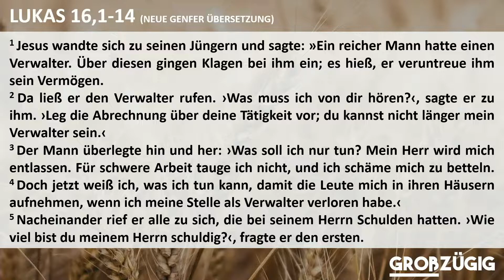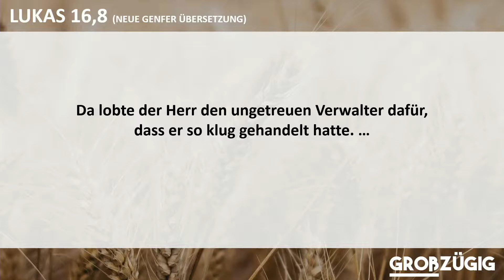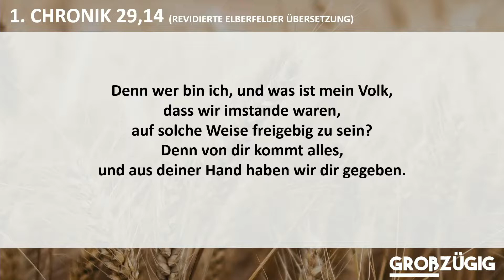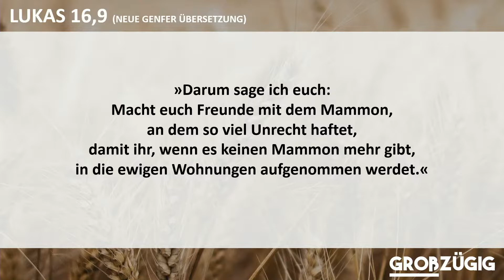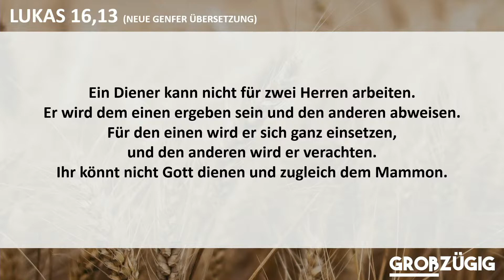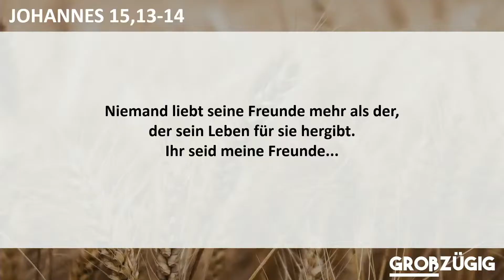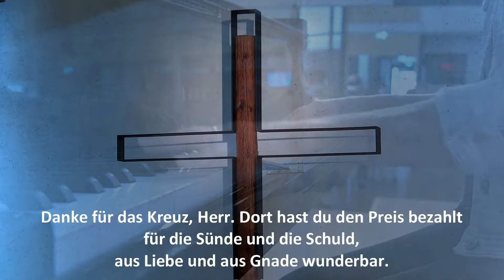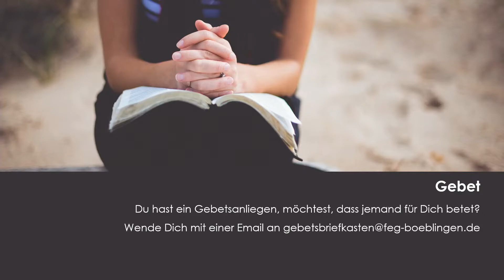2021-07-11 Gottesdienst - GROSSZÜGIG geben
Herzlich willkommen auf dem YouTube Channel der FeG Böblingen - Kirche auf der Hulb!

Gott ist ein großzügiger Gott

Von seiner schenkenden Herzenshaltung wollen wir lernen, großzügig miteinander umzugehen.
Das betrifft alle unsere Ressourcen: Zeit, Kraft, Besitz, Geld, Begabungen.
Gott hat sie uns geschenkt, um andere zu beschenken und Leben zu ermöglichen.
Wir machen uns in dieser Serie auf den Weg, Großzügigkeit neu zu entdecken.

+ Spenden

Als FeG Böblingen finanzieren wir uns rein aus Spenden. Daher freuen wir uns, wenn Du Dich
finanziell beteiligst!

Als weitere Möglichkeit kannst Du uns auch über die GIVT App unterstützen - direkt & ganz einfach! Lade Dir die App auf Dein Smartphone, über "FeG Böblingen" kannst Du uns dann eine Spende zukommen lassen.

Danke!

+ Newsletter

Wir sind für Dich da - melde Dich gern, wenn Du ein Anliegen hast!

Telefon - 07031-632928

GEMA-GESAMTVERTRAG
Als Teil des Bund FeG sind die Ansprüche zur öffentlichen Wiedergabe von Werken des GEMA-
Repertoires in Gottesdiensten und gottesdienstlichen Veranstaltungen durch den Gesamtvertrag und Pauschalvertrag (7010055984) der Vereinigung evangelischer Freikirchen e.V. (VEF) mit der GEMAabgegolten.